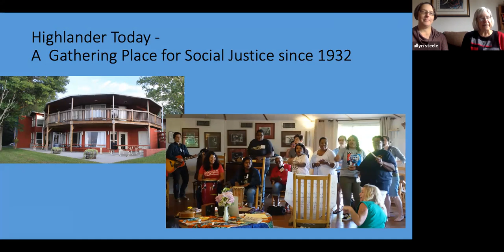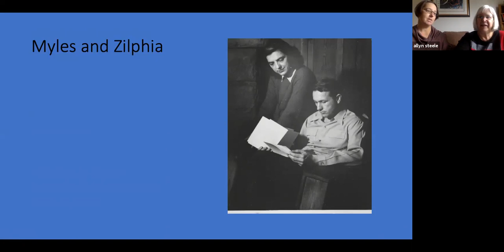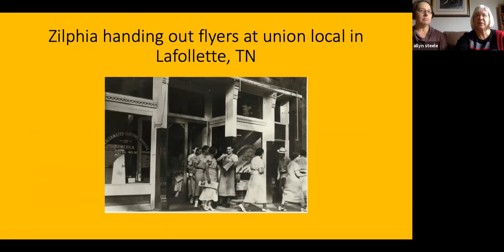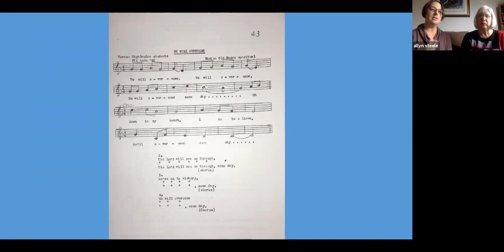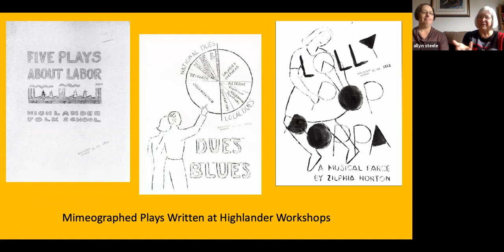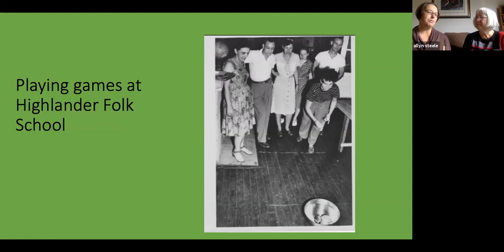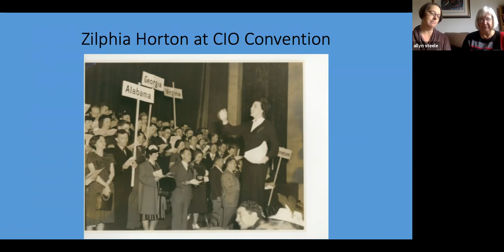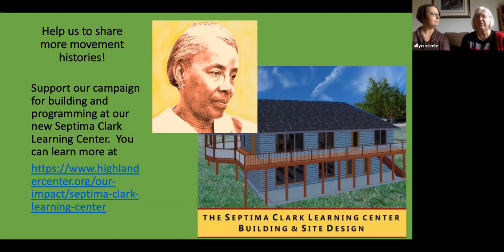Zilphia Horton + The Septima Clark Learning Center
Susan Williams of Highlander's Education Team pairs with Kim Ruehl (author, Zilphia) and discusses the new Septima Clark Learning Center